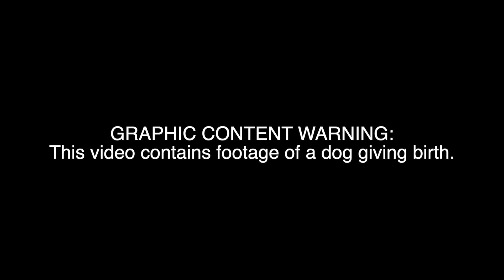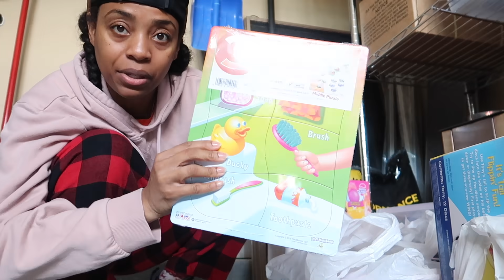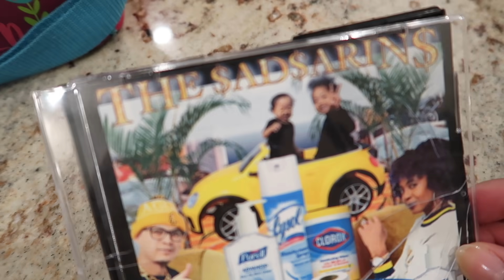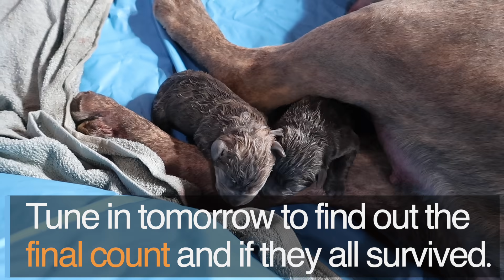The Puppies are HERE! 😍 (FULL BIRTH VIDEO **Graphic**) | VLOGMAS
In today's video I was just vlogging as usual when something unexpected happened... Our Cane Corso gave birth! Go to the 11:27 mark if you wanna see the birth ONLY. Tomorrow I'll share Anne's reaction plus the FINAL pup count after 24 hours. Hint: 😞

Love,
Vaughn